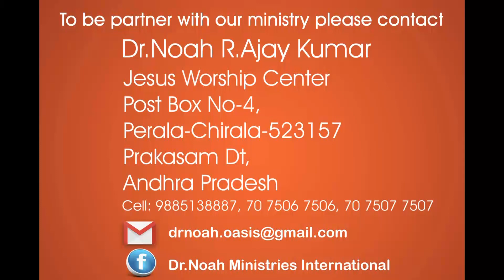4 Lessons From The Mount Of Olives - ఒలీవలకొండ 4 అనుభవములు - Dr. Noah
4 Lessons From The Mount Of Olives - ఒలీవలకొండ 4 అనుభవములు - Dr. Noah